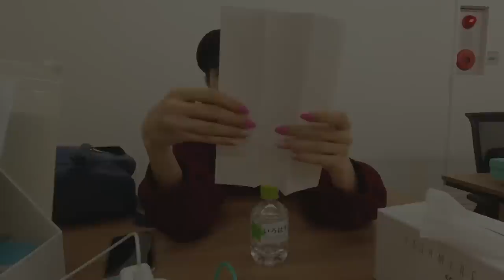【日本語ムズっ】視聴者からの手紙をまともに読めないロシア人www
【NHKスペシャル 新シルクロード 激動の大地をゆく 特別編 BOX [DVD]】